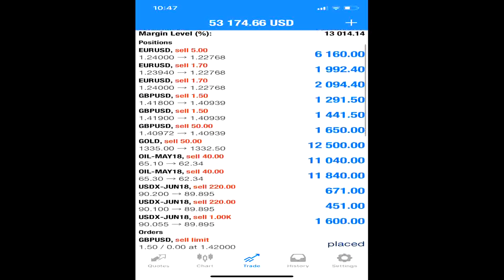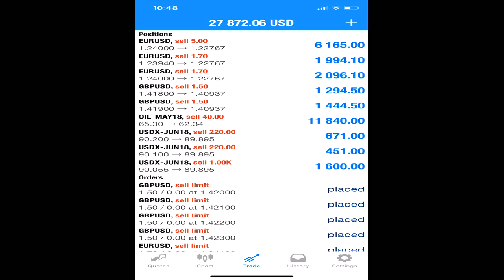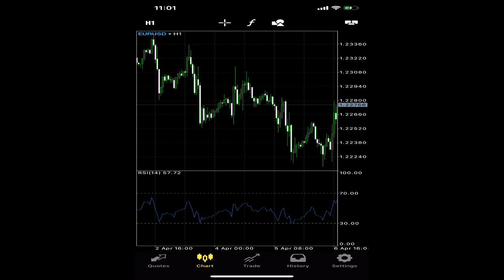9.4.18 SELL OIL-EURUSD-XAUUSD-GBPUSD SOME POSITION CLOSED 183K PROFIT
1:100 Leverage to 1:200 Leverage apply

1000USD capital invested

Remember that Forex Trading is a leveraged product and can result in the loss of your entire capital. Trading Forex Markets may not be suitable for you. Please ensure you fully understand the risks involved. Please consider our Risk Disclosure Statement and our User Agreement before using our services.